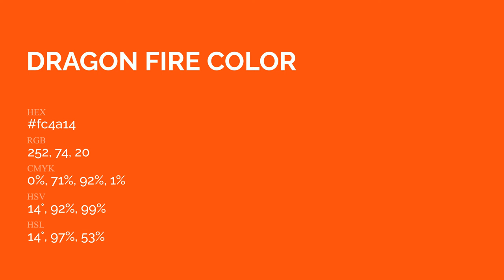Dragon Fire color fc4a14 hex Cool Red color fc4a14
What color is Dragon Fire ? fc4a14 hex, Cool Red color fc4a14

Hex fc4a14 Color Code is also known as Dragon Fire color

Hex fc4a14 Color code in RGB color code model is created after adding 98.82% red color, 29.02% green color and 7.84% blue color.
Hex fc4a14 Color code in CMYK color (process color) code model is generated after subtraction of 0% cyan, 71% magenta, 92% yellow, 01% black.